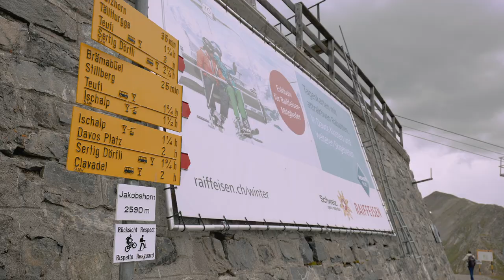Bei Regen und Wind vom JAKOBSHORN zum JATZHORN 🇨🇭 GRAUBÜNDEN | SCHWEIZ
Das Wetter sieht noch vielversprechend aus, als wir vom Jakobshorn bei Davos zum Jatzhorn wandern.

Bald schon rückt aus dem Nichts eine Regenfront mit stürmischem Wind heran, die uns noch auf dem Jatzhorn zur Umkehr zwingt. Eine halbe Stunde später im Tal dann wieder schönster Sonnenschein, aber da sind wir dummerweise schon unten!